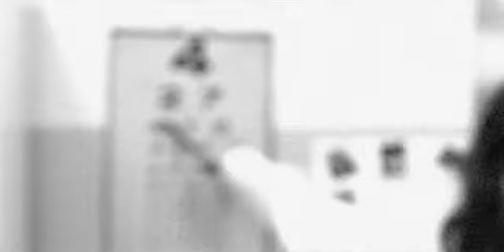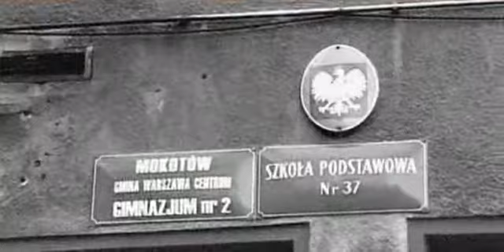Czytaj z ruchu moich ust - Afrokolektyw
Płyta pilśniowa - jestem dumnym posiadaczem pierwszej edycji z autografem :D